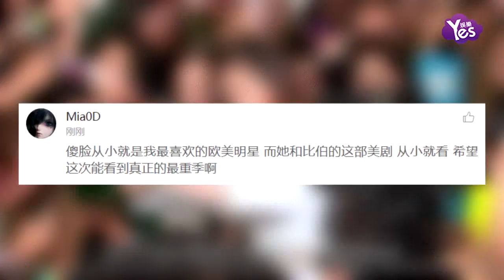【2年前】賽琳娜亮相全美音樂獎紅毯 比伯現身后臺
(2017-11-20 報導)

近日，比伯賽琳娜多次被拍到出雙入對，但二人至今尚未對外正式宣佈復合。當地時間19日，2017全美音樂大獎紅毯在洛杉磯舉行。賽琳娜身穿黑色小皮裙亮相紅毯，酷勁十足，這也是她與比伯復合后的首次公開亮相。而比伯被目擊現身后臺，這波糖簡直要甜炸了，希望二位保持這個發糖速度不要停。許多網友紛紛表示：她和比伯的這部美劇從小就看，希望這次能看到真正的最終季啊。